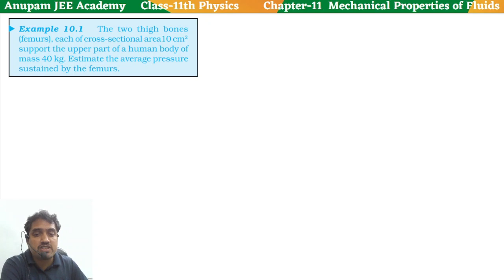Example-10.1 || Chapter-10 Mechanical Properties of Fluids || Class 11 Physics || NCERT Solutions